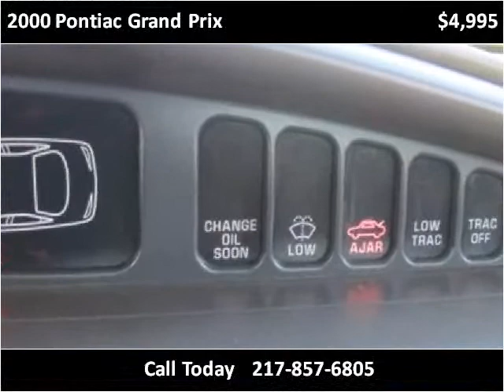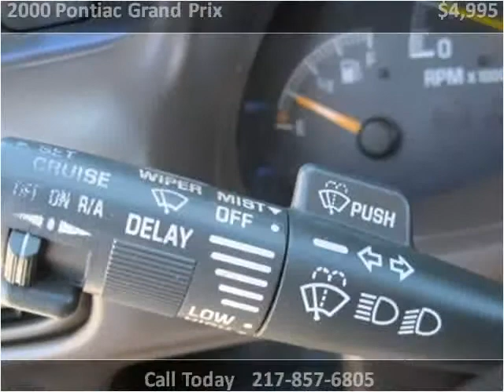2000 Pontiac Grand Prix Used Cars Teutopolis IL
This 2000 Pontiac Grand Prix is available from Teutopolis Auto Sales.